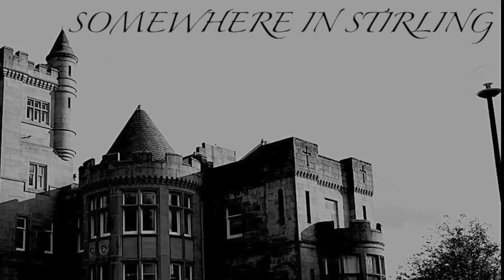The Spook Zone! Episode 10: Monstrous Music and Maddening every Moment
Big ol stories for big ol brains i mean wow hot diggedy what do i want from life oh god it's meaningless